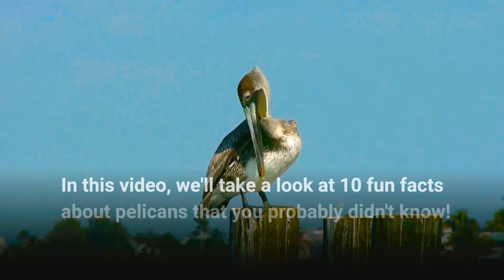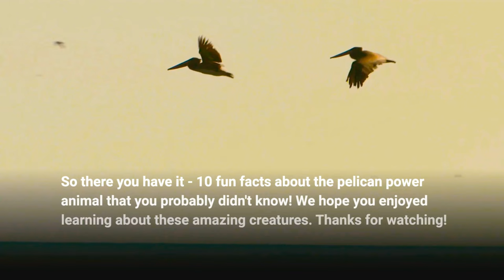Have you ever wondered about the spiritual meaning and symbolism behind the pelican power animal?